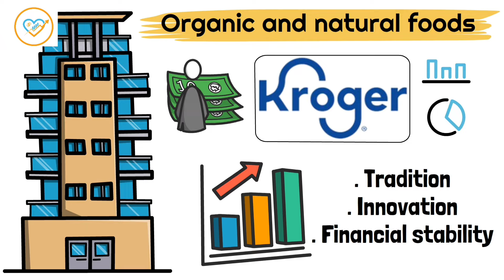7 DIVIDEND Stocks to BUY and HOLD Forever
Here are 7 dividend stocks to buy and hold forever. Discover the 7 best dividend stocks that will make you rich in this captivating video! Learn how these top-notch companies offer both stability and growth potential, making them prime candidates for enriching your portfolio. If you're looking to craft a portfolio that grows and rewards you over time, this video is a must-watch.